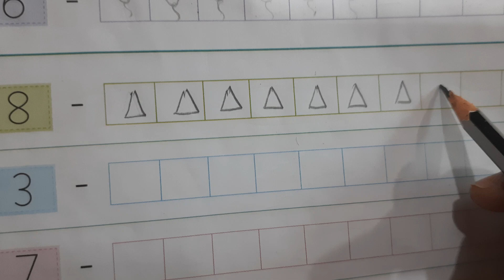Draw objects to show the number value | jr kg maths | pre-primary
This video is about jr kg maths draw objects to show the number value